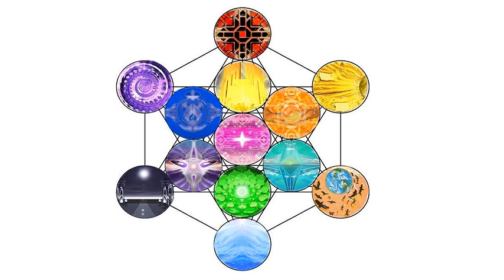"SocialJustice"fascism, removing political accountability for a convenient,blind&ignorant symbolism.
Raw file label: 9 Voice 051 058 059 depressing fascism and malema